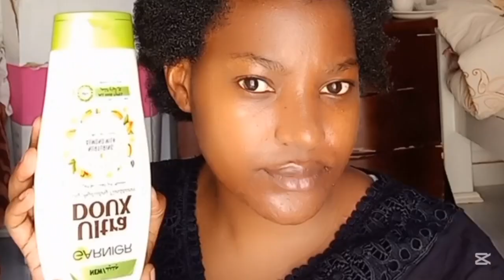Short 4C Hair: The Ultimate Guide to Neat Cornrows/ no gel/ no blow out / natural hair ideas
Welcome to Beauty on a budget series
Where affordability meets elegance

In today's episode, we are going  to be learning how to archive neat cornrows  with gel, no blow out , I'm  also  going  to be sharing  budget beauty  tips on how to look good on a budget

Natural hair tutorials
Cornrows
Cornrow tutorials fof beginners
Budget friendly Hairstyles simple  natural short hairstyles
Diy hairstyles
Trending Cornrow hairstyles
How to get neat cornrows without gel
Budget beaty hairstyles
Beauty budget tips
Beauty tips
Seo